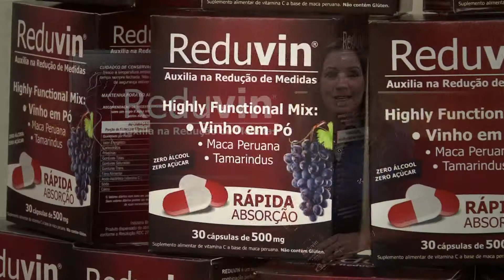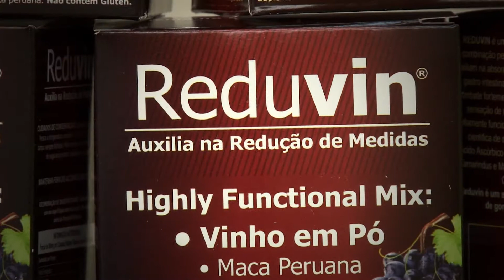Reduvin 1 04 03 2017